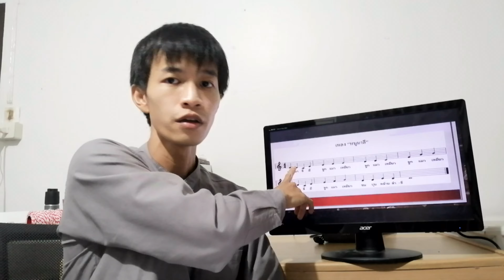Music Basic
พื้นฐานสุด ๆ ทางดนตรีสากล